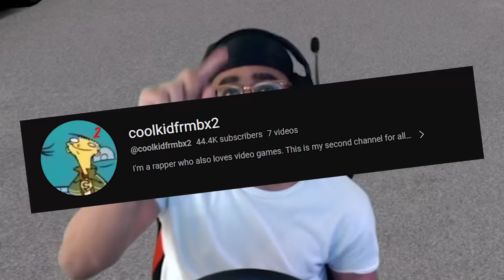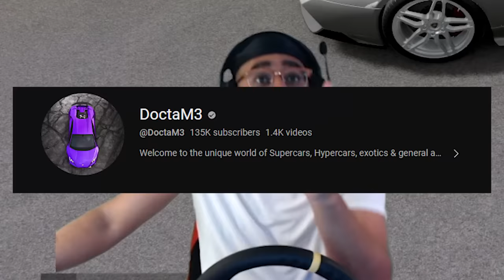The mods in this game are getting ridiculous lmaooo - BeamNG.Drive